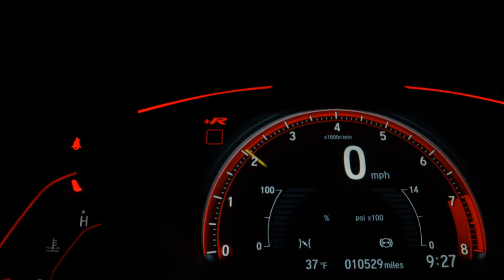CHEVROLET ONIX - 2013 - Franca/SP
Muito novo. Pegamos seu carro ou moto na troca.

Veículo: CHEVROLET / ONIX 1.0 MPFI LT 8V
Ano: 2012/2013
Combustível: FLEX
Portas: 4 PORTAS
Câmbio: Manual
Cor: PRETA
KM: 145.000

✅ Air Bag
✅ Alarme
✅ Desembaçador Traseiro
✅ Direção Hidráulica
✅ Freio ABS
✅ Travas Elétricas
✅ Vidros Elétricos
✅ Volante com Regulagem de Altura
✅ Limpador Traseiro
✅ Kit Multimídia